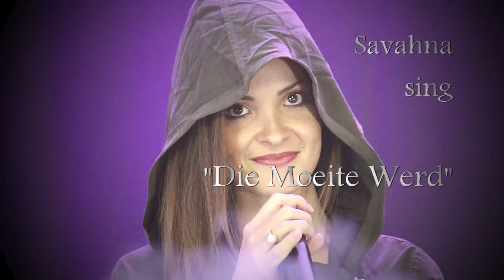Savahna - "Die Moeite Werd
Pierre en Pauli Produksies sanger, Savahna sing "die Moeite Werd"

Mooi Savahna!